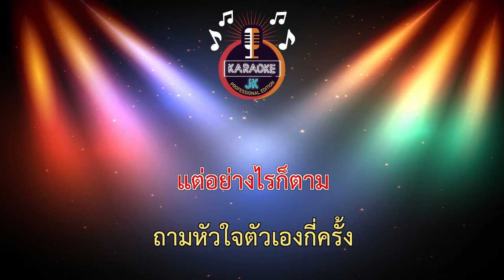เขตห้ามหวง (102-C) - โต๋ ศักดิ์สิทธิ์ 【 Cover By คาราโอเกะดนตรีสด 】